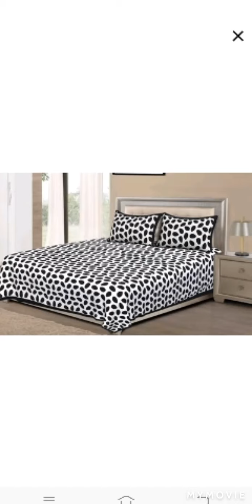Jaipur cotton double bedsheets with two pillow covers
420 rs